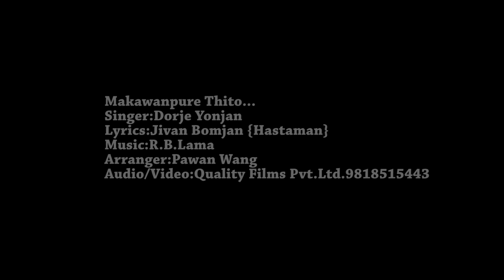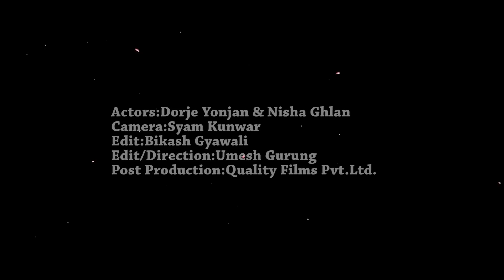MAKAWANPURE THITO | Dorje Yonjan | Ft-Nisha Ghlan | New Nepali Tamang Selo 2078/2021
🎧Audio Credits:-
Makawanpure Thito "Tamang Selo"
Vocal : Dhorje Tamang
Lyrics : Jivan Bomjan {Hastaman}
Arranger : Pawan Wang Lama

🎬Video Credits:-
Actors : Dhorje Tamang & Nisha Tamang
Camera: Syam Kunwar
Edit/Direction: Umesh Gurung
Audio/Video : Quality Films 2016
Post Production : Quality Films Nepal
© & P - Quality Films Pvt.Ltd.

गीत संगीत निर्माण, म्युजिक भिडियो निर्माण,फिल्म निर्माण,डकुमेन्ट्री निर्माण बजार व्यवस्थापन लगायत अडियो भिडोयो सम्बन्धि सम्पूर्ण काम का लागि सधै क्वालिटी फिल्म्स नेपाल लाइ सम्झनु होला I